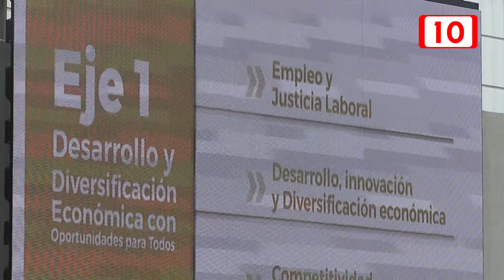Carlos Joaquín buscará estrategias para mejorar el estado de Q. Roo